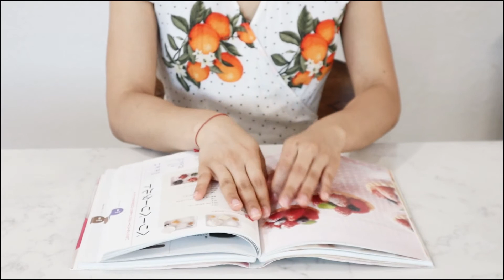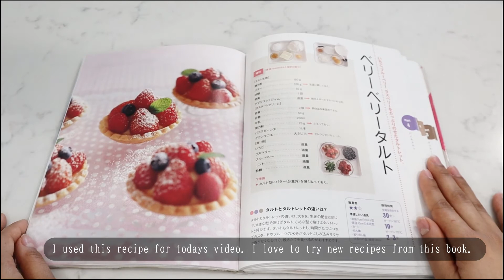Strawberry Tart- (cottage core aesthetic)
Hello everyone! In today's video, I will show you guys how to make this beautiful strawberry fruit tart. It is a perfect dessert to make during the summer. It tastes amazing and you can top it with all of your favorite fruits.
Happy Baking! (ﾉ◕ヮ◕)ﾉ*:･ﾟ✧

INGREDIENTS
(Tart crust)
150g All-purpose flour
100g room temperature butter
50g sugar
1 egg yolks

(Custard cream)
2 egg yolks
50g sugar
250ml milk
25 all-purpose flour
1tsp vanilla extract

(Decoration)
12 strawberries
whipped cream
powdered sugar